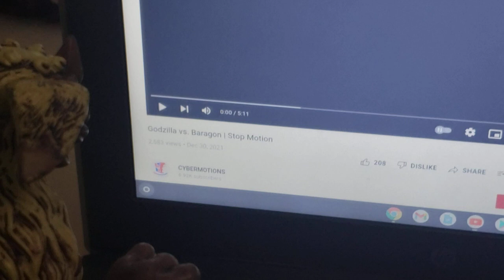Godzilla & King Caesar React To: Godzilla vs. Baragon | Stop Motion.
Channel Not For Kid's!